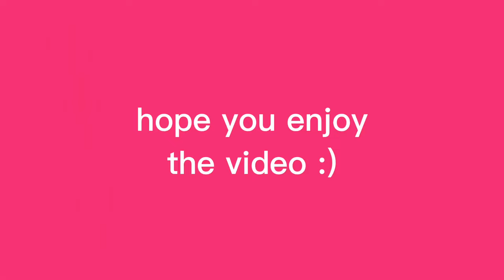☆Goldfish Bunk Bed SPEED-PAINT + rambling about school🐠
FISH BED! Except it's. fish on. bunk. heh..hahha get it

Super fun digital drawing I did recently! Hope you enjoy the art :)